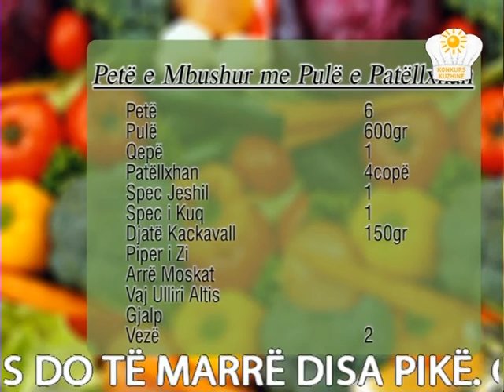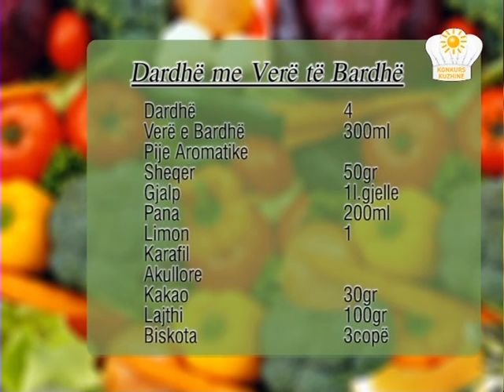RREZE DIELLI TE GATUAJME SE BASHKU ME ZONJEN TEFTA 15 05 2013